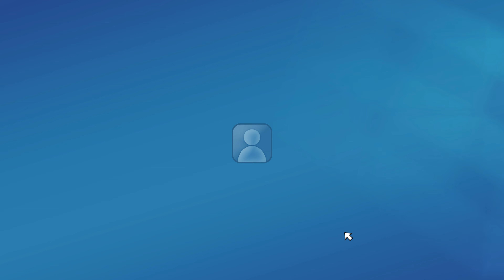Ending [goat simulator 3]